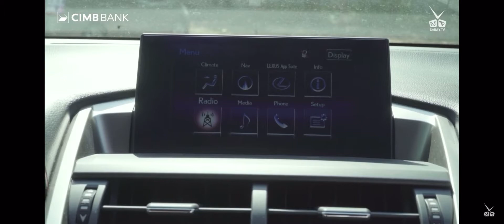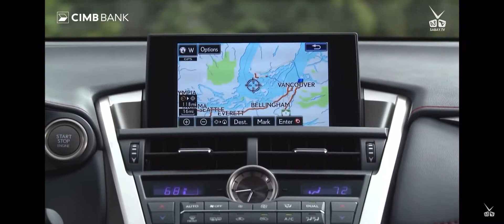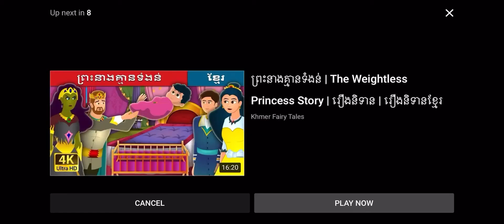មុនទិញ Nx 200t ចូលមើលវីដេអូរនេះសិន